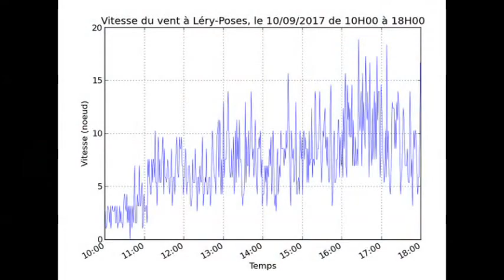Poses 2017 09 10